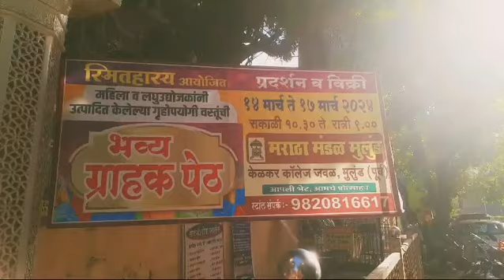Bhavya Grahak peth,Maratha Mandal, Near kelkar college,Mulund(E)|14th to 17th march|10.30am to 9pm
भव्य ग्राहक पेठ, मराठा मंडळ, मुलुंड ईस्ट

14th & 17th march 2024

 timing 10.30am to 9pm

Latest Exhibition in Mulund

 exhibition